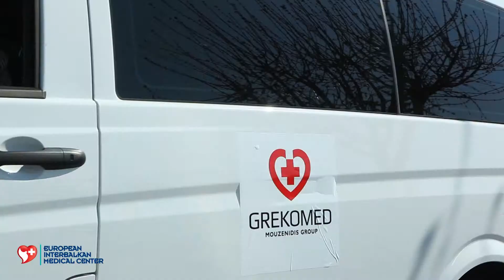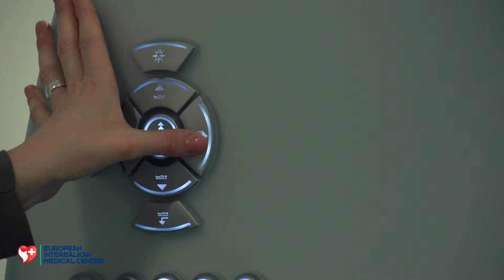CHECK UP (RU)